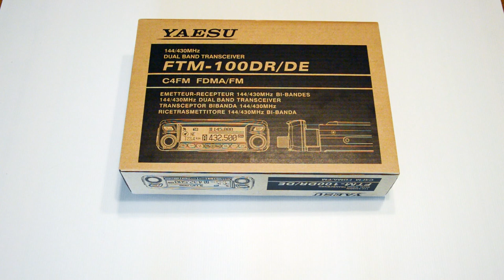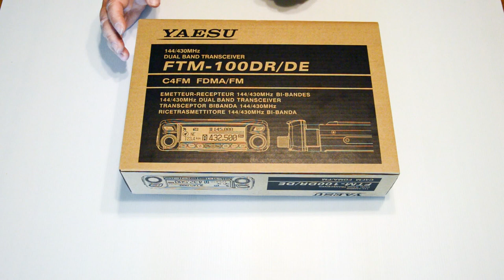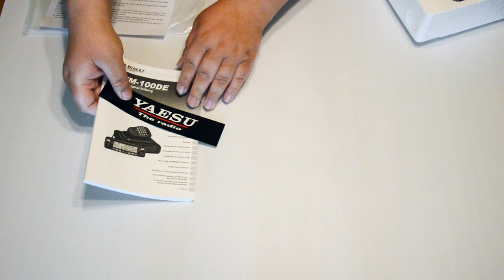Yaesu FTM100 - Unboxing und erster Eindruck - deutsch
Yaesu FTM100 - Unboxing und erster Eindruck